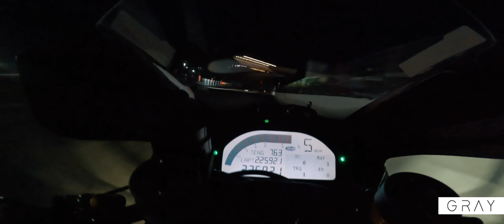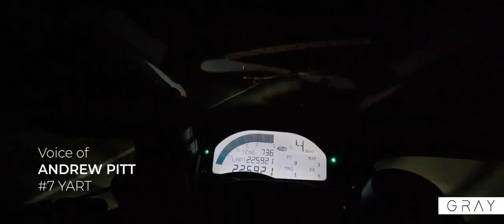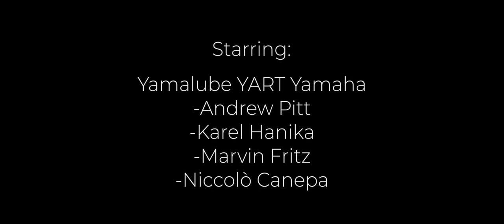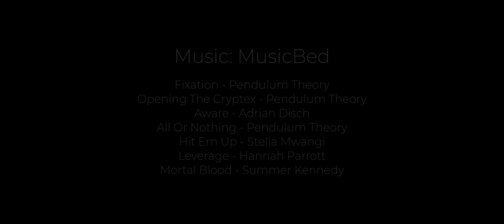Battle of the Titans: 24 Hours of Spa - FULL MOVIE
The 24 Hours of Spa is one of the most brutal motorcycle endurance races in the world, and for the first time in almost 20 years it's back.. Within this legendary race, a rivalry brews - it’s Yamaha versus Suzuki. Follow the chaotic events of the 2022 24 Hours of Spa as Yamaha tries to take the crown from Suzuki.

0:00 - Intro
0:40 - Yamaha vs. Suzuki
3:09 - Qualifying
8:19 - Race Start
10:41 - Afternoon
16:53 - Nightfall
24:14 - Morning
27:36 - Finish